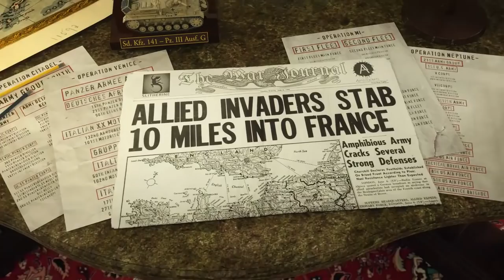Order of Battle: World War II - Trailer [GOG]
A breath of fresh air for all strategy fans. It is a game that takes wargaming to a new level by upgrading every single game element and rebooting the genre for a new generation of players. Detailed terrain, rich animations, and a slick interface, all within a traditional setting and with the elements that are familiar to experienced players - Order of Battle: World War II follows in the footsteps of all-time classics, such as Panzer General.